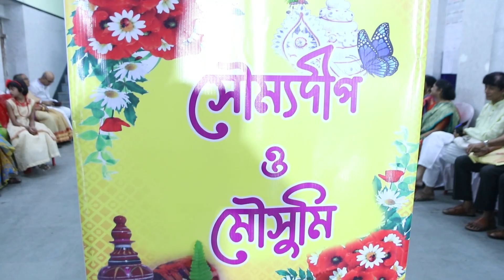SOUMYADIP WEDS MOUSUMI || Marriage Video Album || Cinematic Video